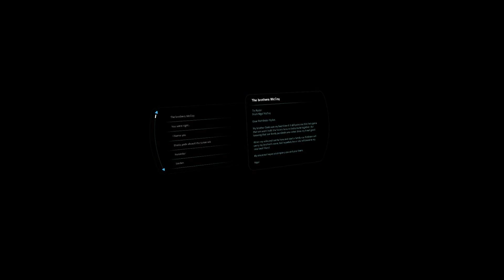Let's Play Mass Effect Andromeda part 182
We give up on missions and just interact with the crew.

This is a blind playthrough of Mass Effect Andromeda, a Dragon Age Inquisition in space 'em up by EA and Bioware.